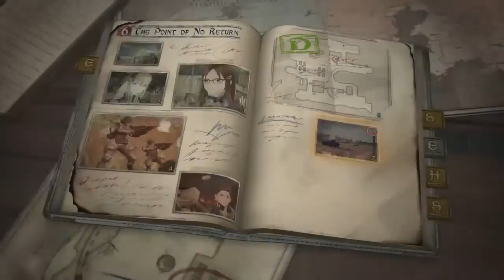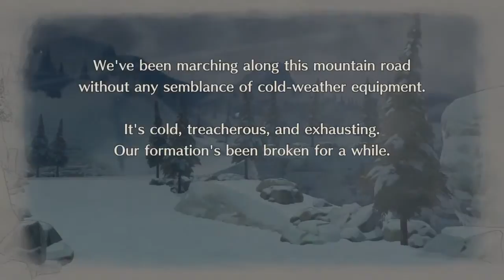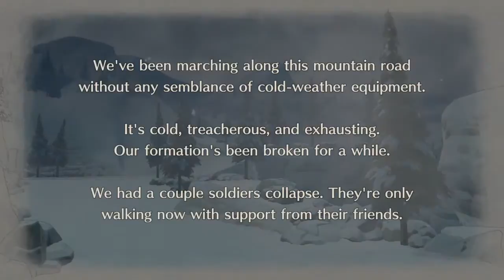Valkyria Chronicles 4 戦場のヴァルキュリア 4 10.2 Finally beat Walz!